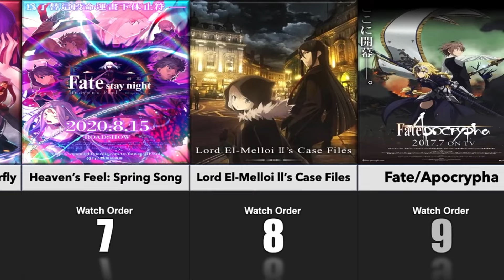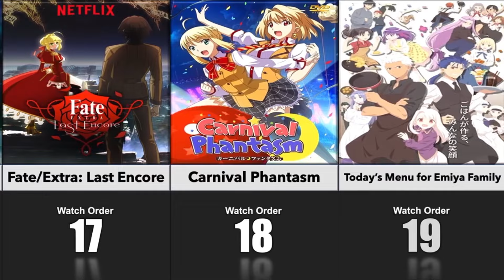The Fate Series Watch Order (Chronologically)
These are the anime series Fates watch order.

In this video, I found the anime series named Fate and it’s watch order chronologically! Some Fate series in this video are Fate Zero, Fate Grand Order, Fate Heavens Feel, Fate Ultimate Blade Works, and many more!